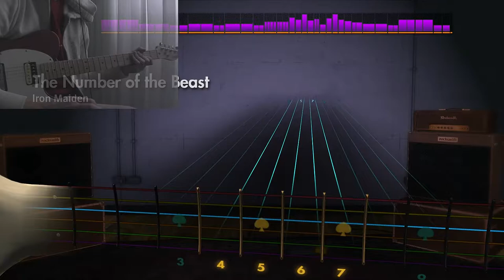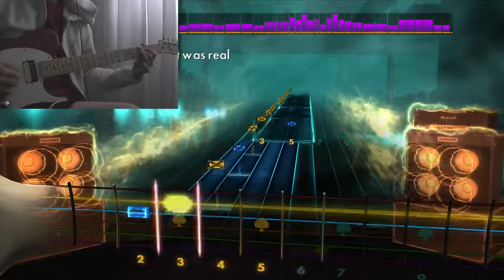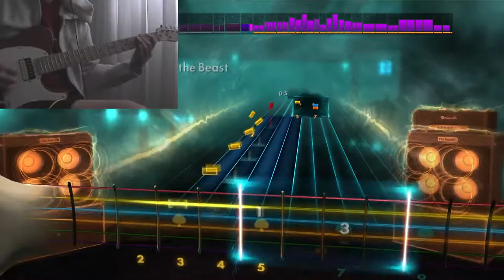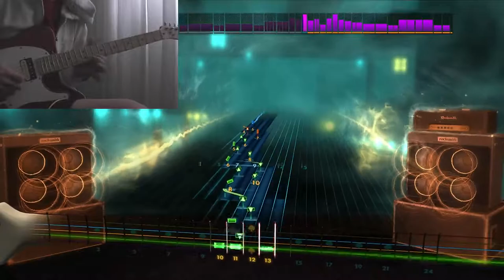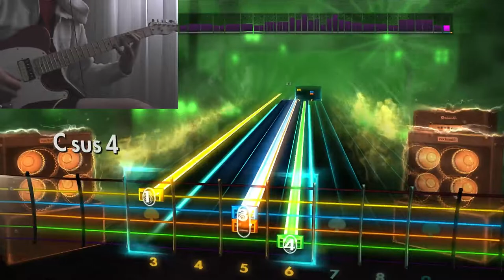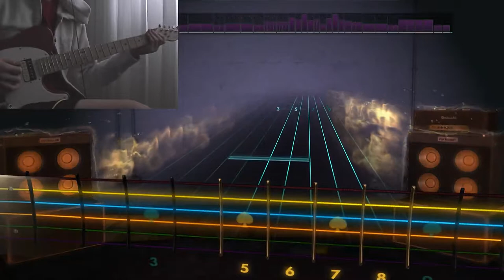Rocksmith 2014 HD - The Number of the Beast - Iron Maiden - Mastered 97% (Lead) (DLC)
Guitar: Squier Telecaster.

Another DLC song from Iron Maiden, lots of fun to play but I still need to work on it a bit. If the guitar looks out of sync from the song, it's because of the rendering in Vegas Pro.